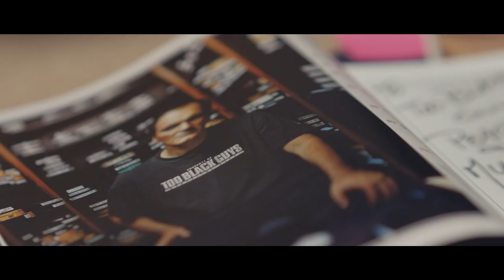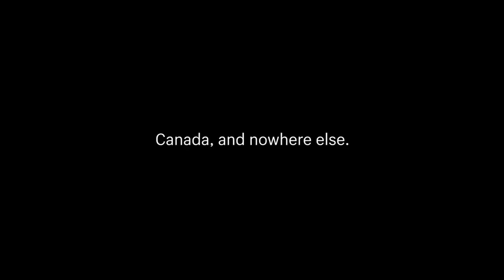How Toronto shaped one of North America's first streetwear brands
The Toronto film features Adrian Aitcheson, founder of Too Black Guys - one of North America’s first streetwear brands.

He explores the way that Toronto’s identity has changed over the years, the factors that shape it, and the things that inspire him about working and creating in the city of Toronto.